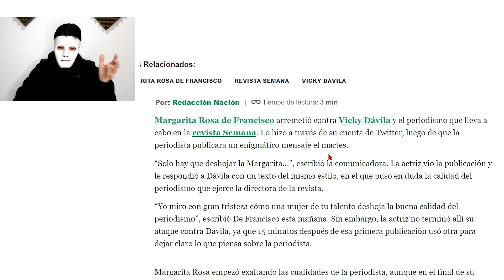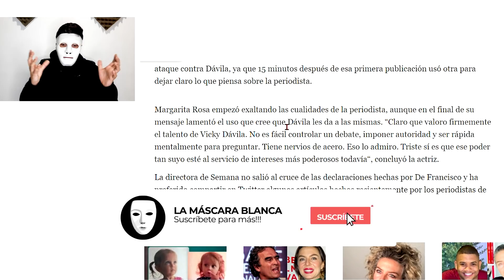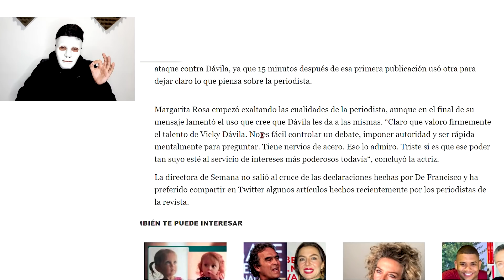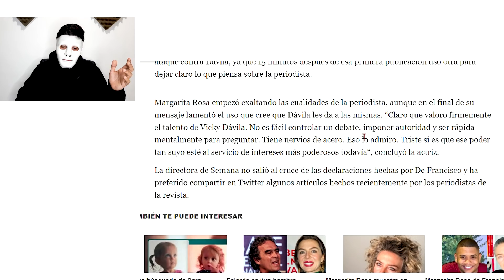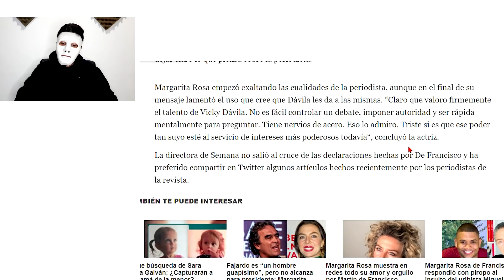Margarita Rosa DISPUTÓ con Vicky Dávila y le dio su MERECIDA PEINADA 😱